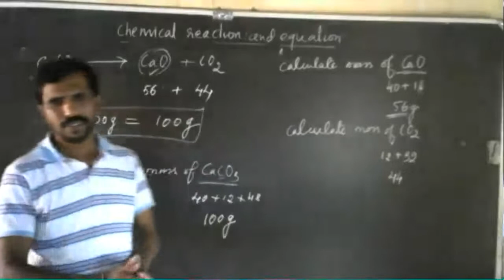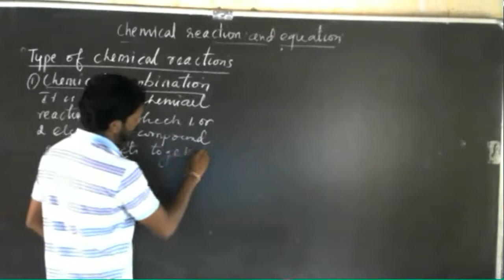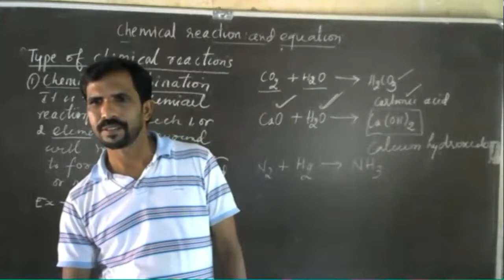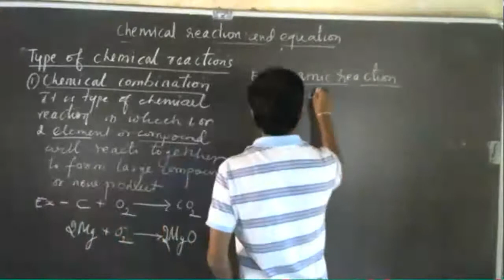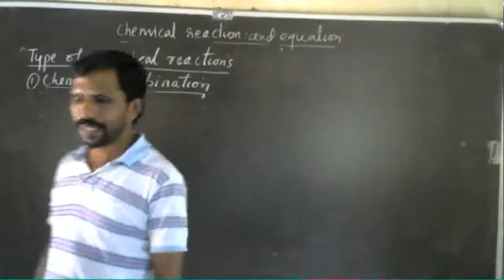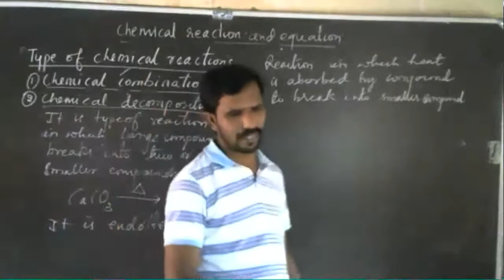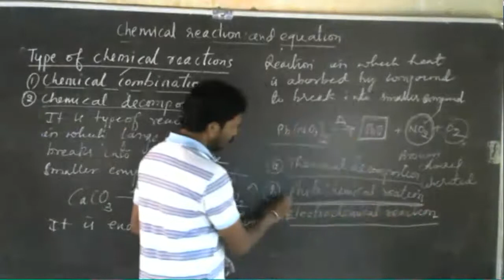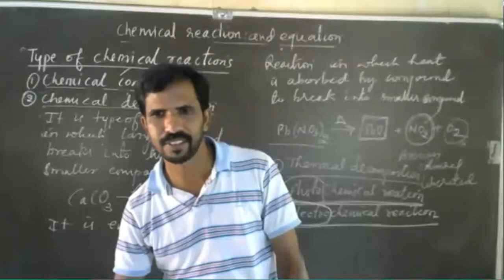Chemical reaction and equation Part 04